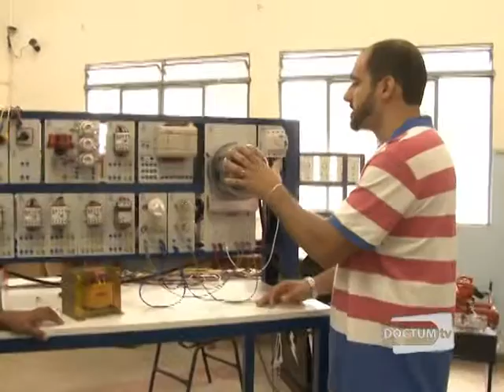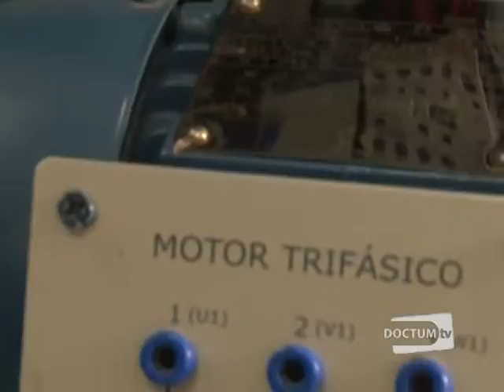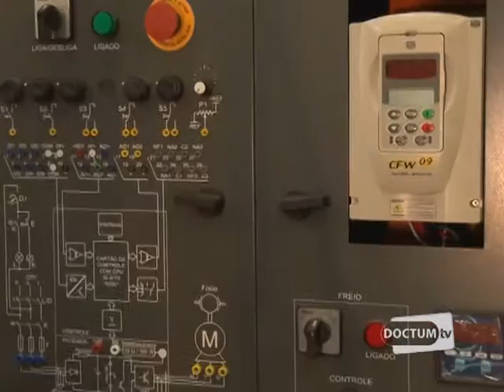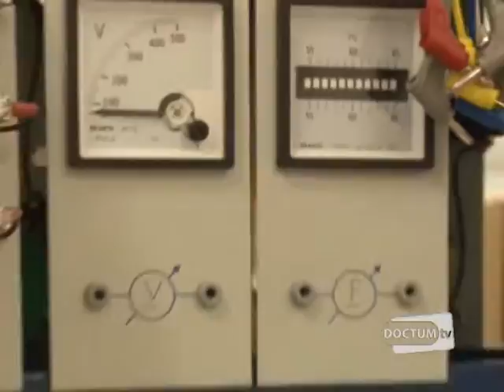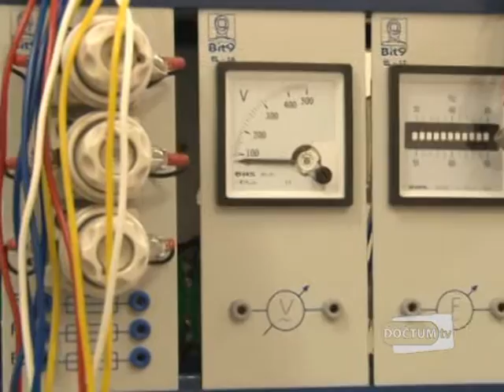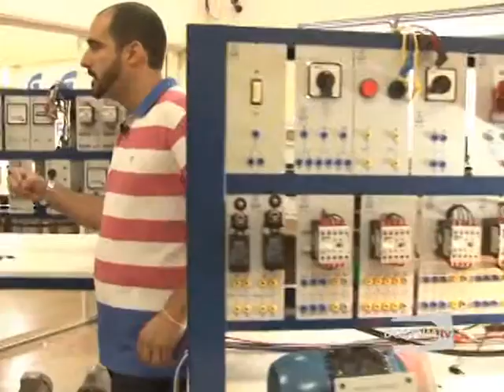CIÊNCIAS COM VIDA - ENGENHARIA ELÉTRICA - BLOCO 03